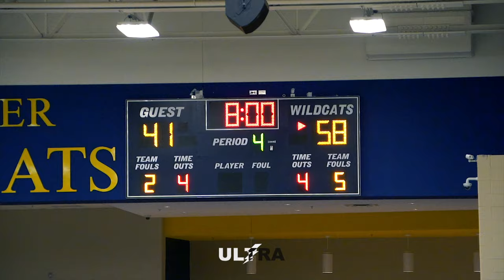#1 Grayson HAS A DUNK FEST IN BLOWOUT WIN AT TOC!! | GRAYSON VS OSBORNE FULL GAME HIGHLIGHTS